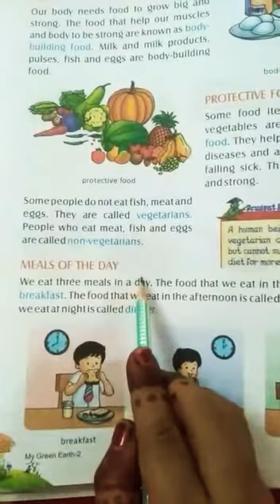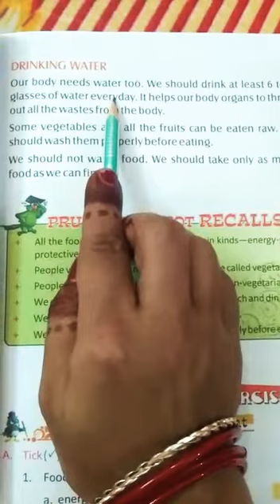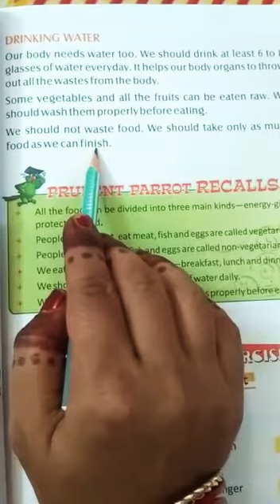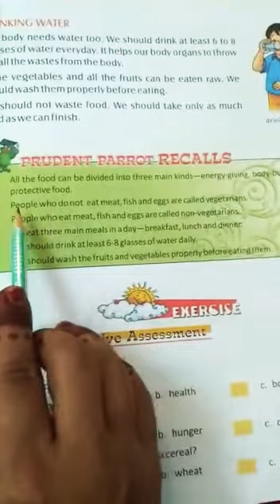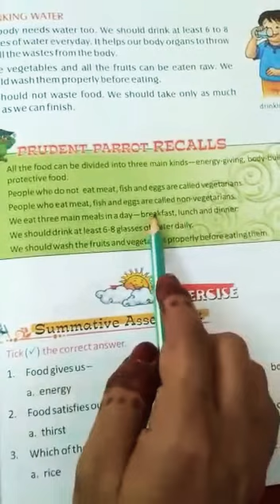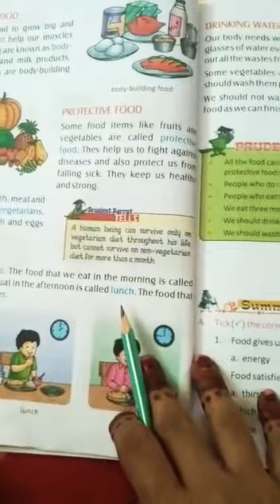Kinds of food